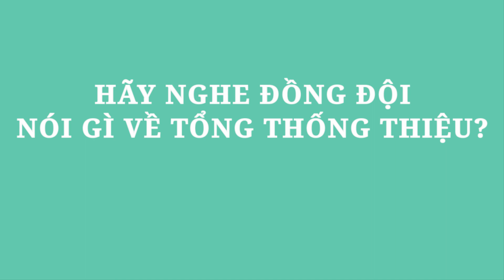Những nhận xét bất ngờ về tổng thống Nguyễn Văn Thiệu của những người thân cận ông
Nguyễn Văn Thiệu là tổng thống của đệ nhị cộng hòa tại sài gòn trước 1975 và được xem là 1 trong những người quyền lực nhất sài gòn thời kì đó. Tuy nhiên sau biết cố ngày 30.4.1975 ông đã dùng danh nghĩa đi cúng điếu tưởng giới thạch và bỏ đi khỏi đất nước. Những lời cai độc và mỉa mai đã đến với ông rất nhiều. Chúng ta hãy cùng xem những người cận vệ và đồng đội nhận xét gì về ông Nguyễn Văn Thiệu nhé.